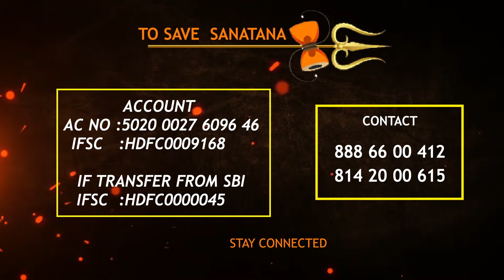🇮🇳We Stand With Our Jawan Family 🇮🇳 | The Real News 6 | Shiva Shakthi